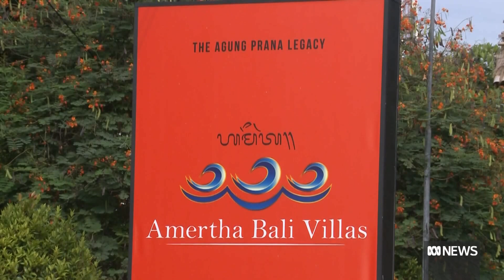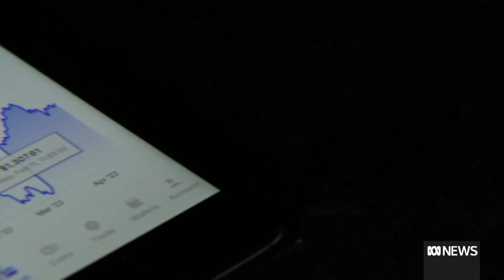Restrictions likely after foreigners’ bad behaviour “caught on camera” | The World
Indonesian authorities are cracking down on badly behaved tourists in Bali, with the island province's governor expected to announce new restrictions on tourists tomorrow.

Indonesia correspondent Bill Birtles says while the problem is not new, there is greater awareness of it.